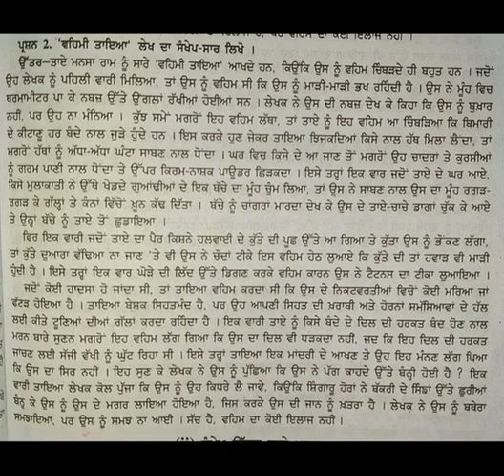Class 9th Chapter ਵਹਿਮੀ ਤਾਇਆ ਲੇਖਕ ਸੂਬਾ ਸਿੰਘ